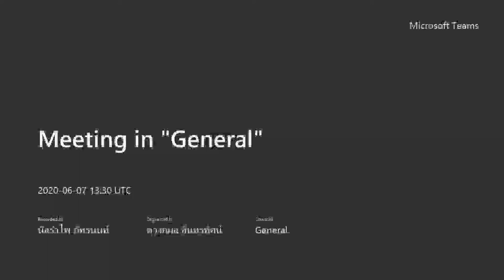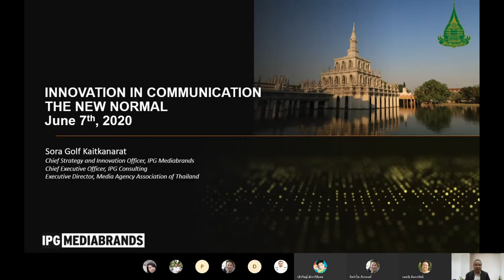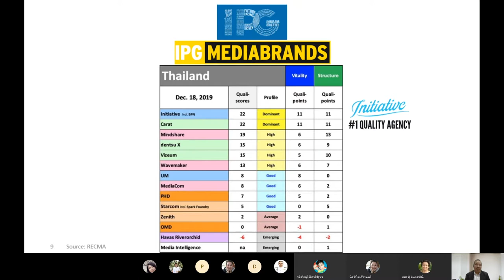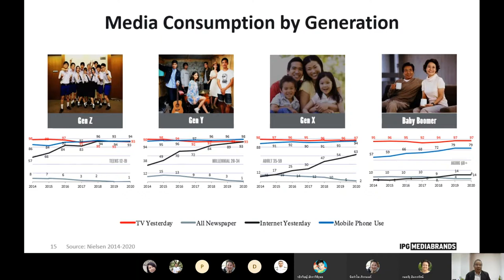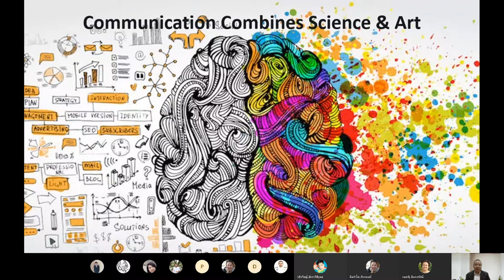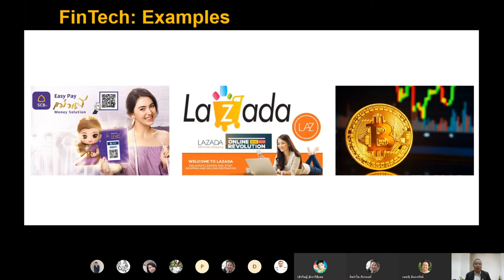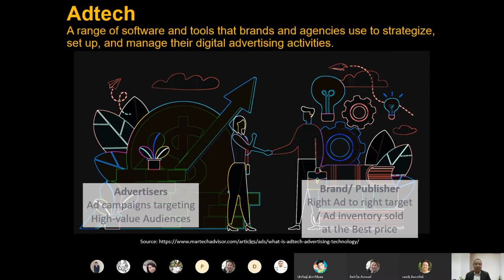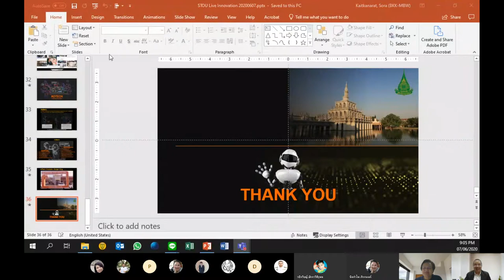Livecast 7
7th  Live
ICT as a New Media for ASEAN Media Industries/ ASEAN Creative Economy
Mr Sora Kiatanarat, Executive Director of Media  Agency Association of Thailand 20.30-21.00 pm
Sunday : 7June, 2020